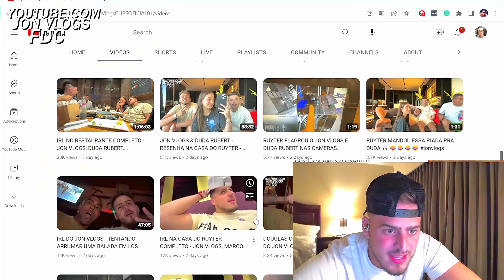GAGO BEIJANDO UMA LOIRINHA TOP! (BDJ!)